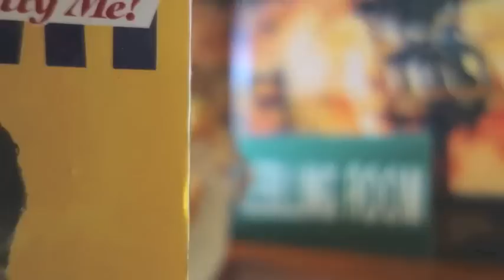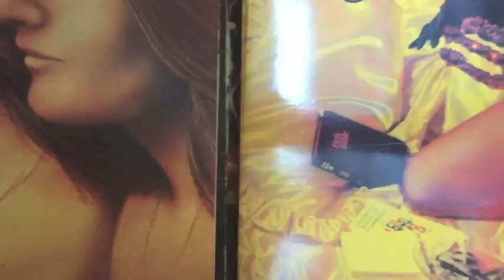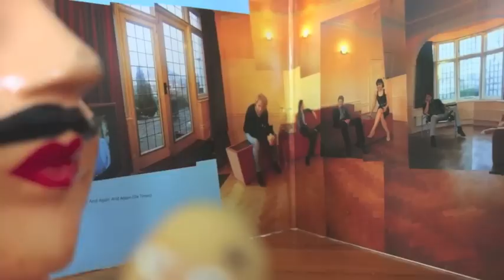Survival kit/Måns Wieslander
2014 Released by Margit Music
Release: 17 Nov 2014
Artist: Måns Wieslander
Track: Survival kit
Mixad och mastrad av Ola Frick

Måns Wieslanders nya singel är seriöst klistrig tuggummi-pop med fläskläpp och blod i öronen. Ljudet av 4 minuter skånsk småstad med utomjordiskt syntband jagade av pansarklädda rednecks. Bandet flyr genom ett maskhål i replokalen och ut i rymden. Slutet gott.

Ola Frick från Moonbabies har mixat och mastrat låten.

Videon, ett skakigt stopmotion sci-fi drama, är gjord av Måns. Gummihjälten heter Nidel.